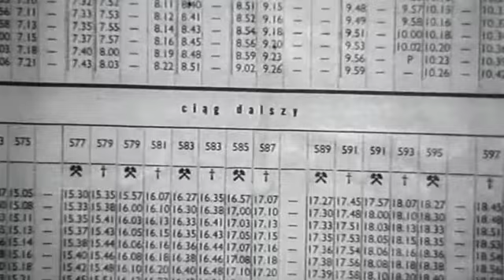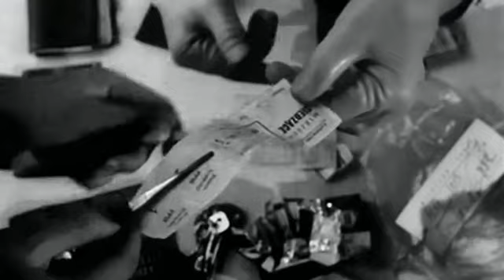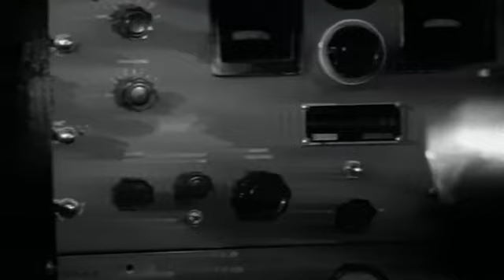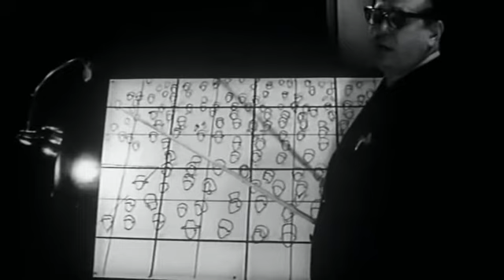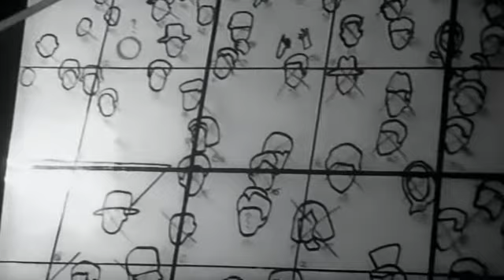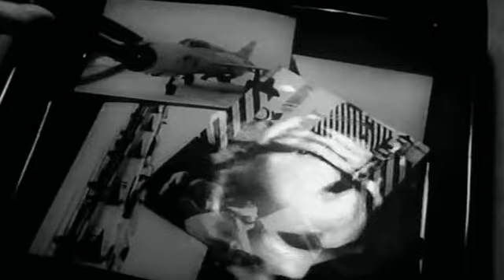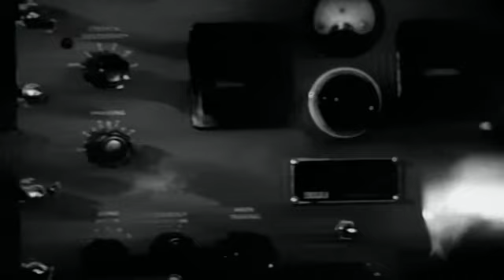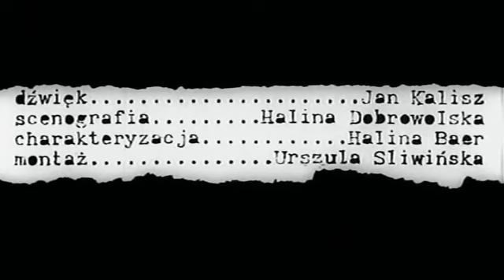Hasło Korn 1968 cały film film polski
Scenariusz napisany przez agentów i oficerów operacyjnych. Bardzo ciekawa gra słowna z widzem i wiele innych zabiegów filmowych. Warto obejrzeć. Film ukazujący pracę polskiego kontrwywiadu. Akcja filmu zaczyna się w momencie, gdy oficer kontrwywiadu Janik, skierowany do pracy w podwarszawskiej elektrowni, zostaje zamordowany. Jego współpracownicy podejrzewają, że przyczyną morderstwa było to, że Janik zbyt dużo wiedział o siatce szpiegowskiej "Korn", działającej w Kamieńcu. Z pomocą w rozpracowaniu i zdemaskowaniu agentury z polecenia "góry" przychodzi kapitan Nawrot.